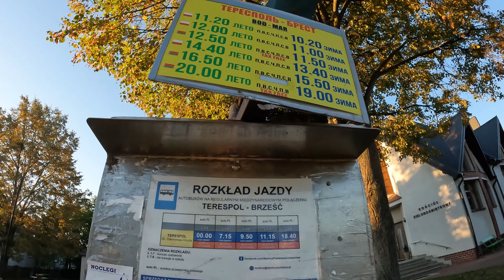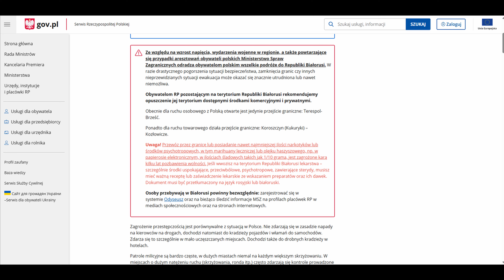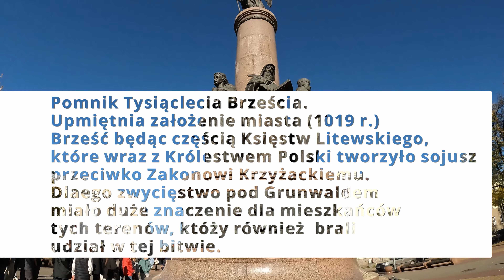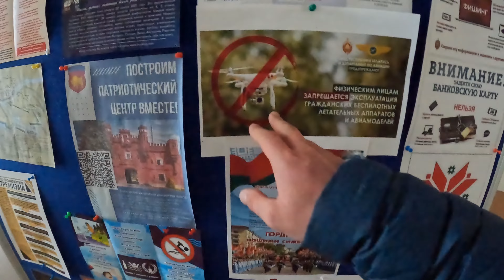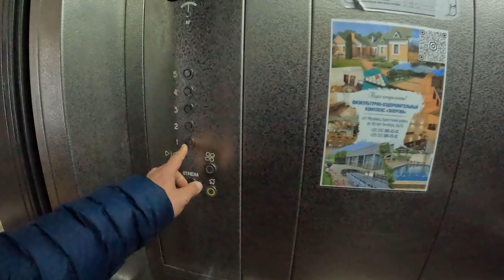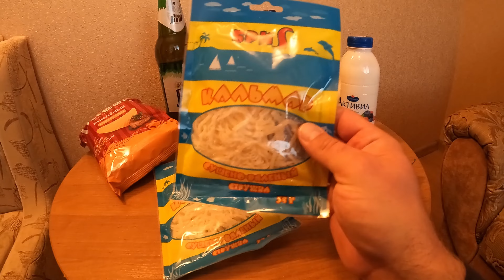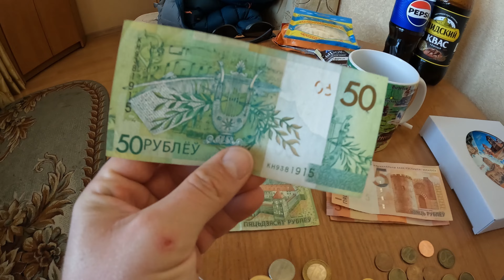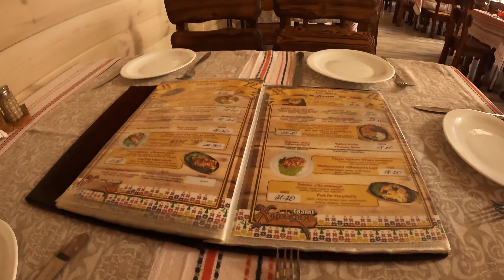🔴Białoruś - Brześć - jak tam teraz jest ? Przekraczanie granicy, zabytki, restauracje, sklepy, ceny❗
Tą podróż przekładałem od lat, zawsze były ważniejsze kierunki, nie chciało mi się starać o wizę... Dziś wiz już nie ma ale otwarte zostało ostatnie przejście graniczne. Jak przekroczyć granicę i czy jest to bezpieczne ? Krok po kroku wyjaśniam, jak to zrobić. Sprawdzamy, jak wygląda sytuacja bezpieczeństwa na miejscu i jakie są ceny w białoruskich sklepach. Zabieram Was też na kulinarną podróż po lokalnych restauracjach, gdzie odkrywamy smaki białoruskiej kuchni i sprawdzamy, ile kosztuje obiad.

Dla tych, którzy planują wizytę, pokażę, jak znaleźć tani hotel w Brześciu i jak się w nim mieszka. W filmie nie zabraknie również miejscowych atrakcji turystycznych: odwiedzimy pomnik Tysiąclecia Brześcia, słynną Twierdzę Brześć, przejdziemy się ulicą Sowiecką, a także zobaczymy piękne cerkwie oraz zabytkowy dworzec centralny.

Na koniec zaglądamy do codziennego życia Białorusinów – jak wyglądają lokalne sklepy, jakie produkty można znaleźć na półkach i jakie są ich ceny. Zapraszam na film pełen przydatnych informacji i ciekawostek o Brześciu na Białorusi!